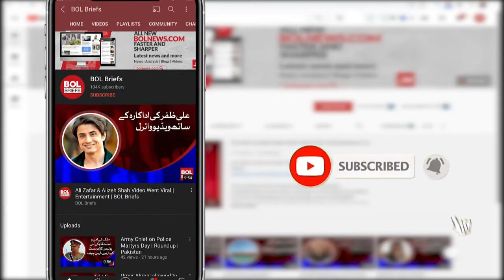Feyenoord GM resigns amid threats ‘fearing for family’ | BOL Briefs